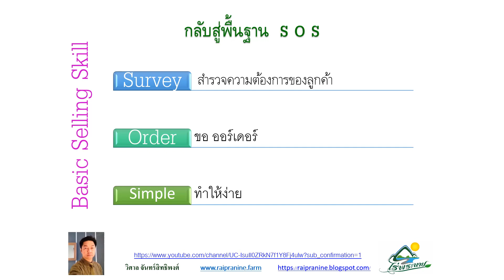กลับสู่พื้นฐาน SOS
การขายนั้น เราต้องทำอย่างน้อย 3 สิ่ง โดยเฉพาะ ข้อที่ 2